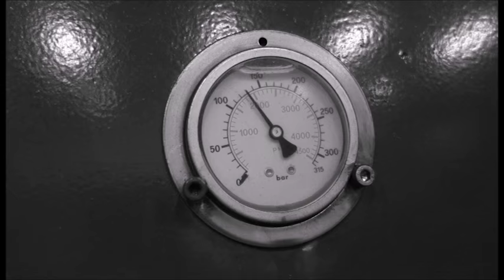Crushing balls with hydraulic press VOL 1.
balls vs. our press VOL. 1